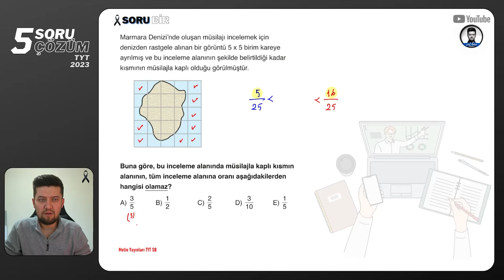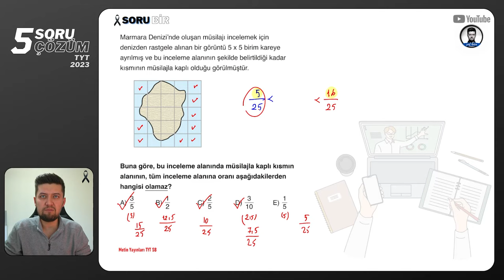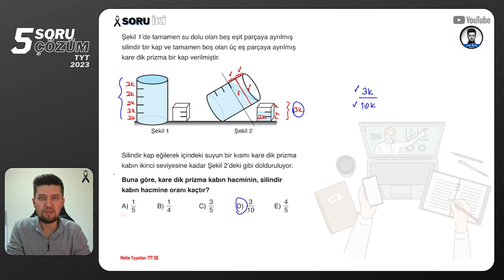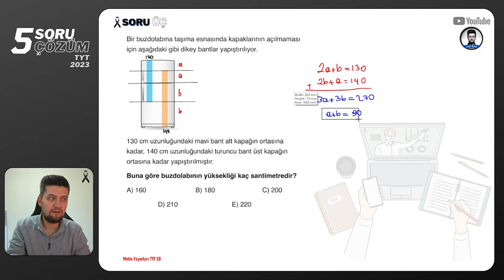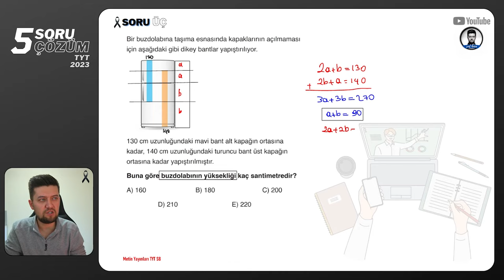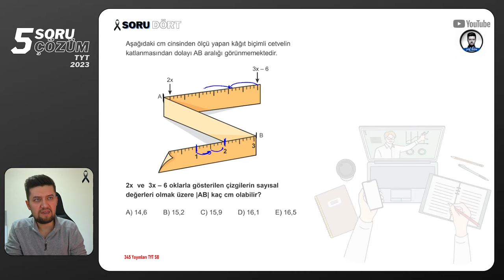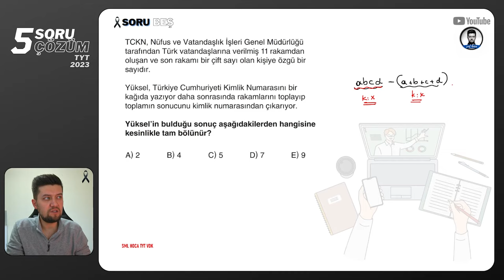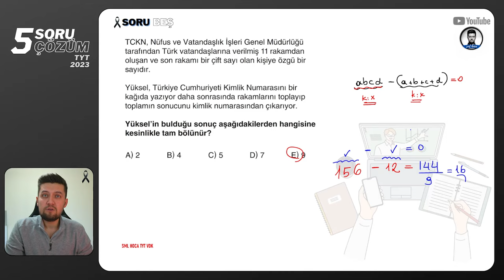5 SORU - 5 ÇÖZÜM | TYT Matematik | 01